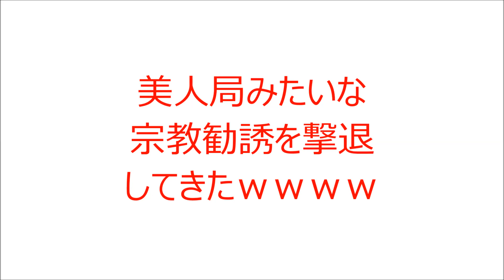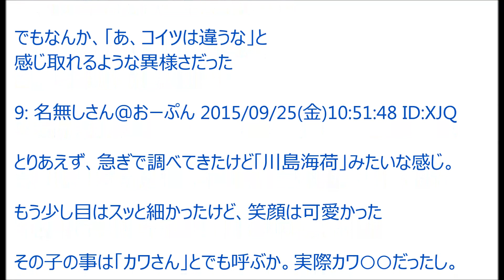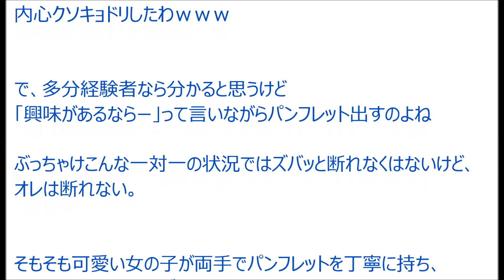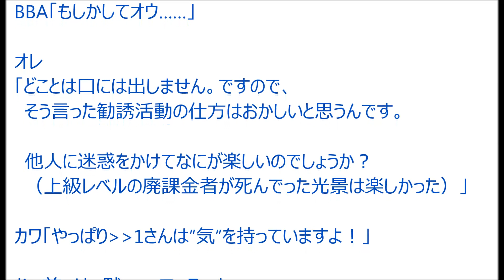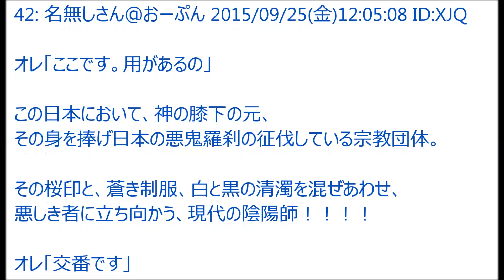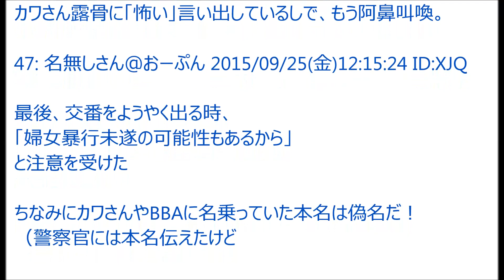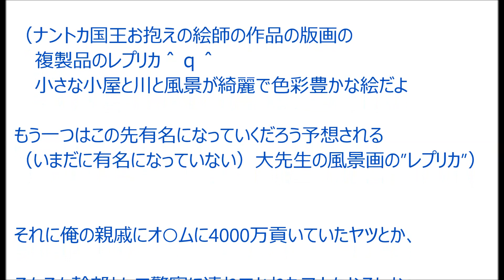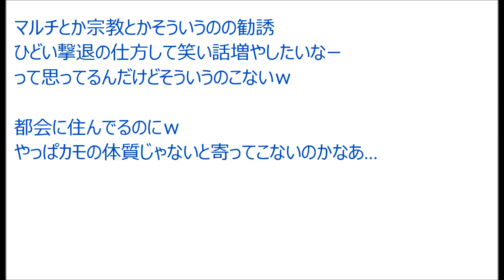【2ch】美人局みたいな宗教勧誘を撃退してきたｗｗｗｗｗｗｗ